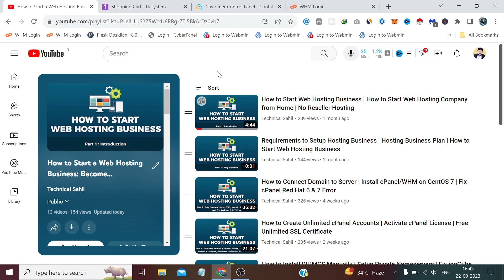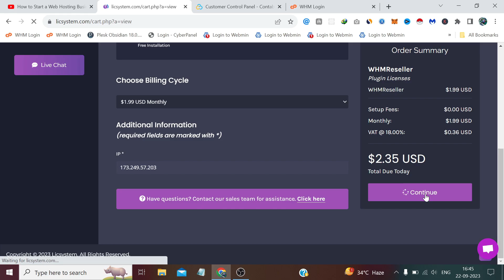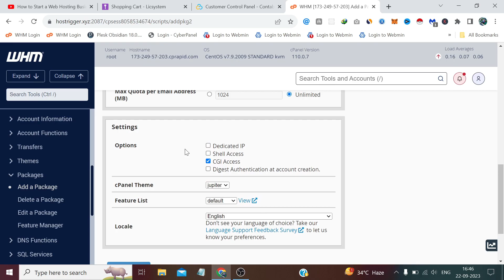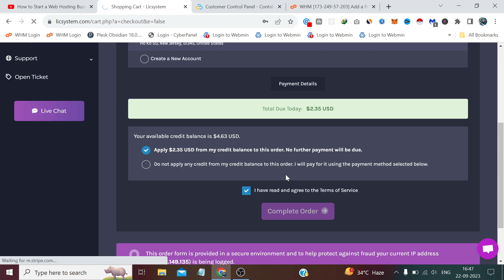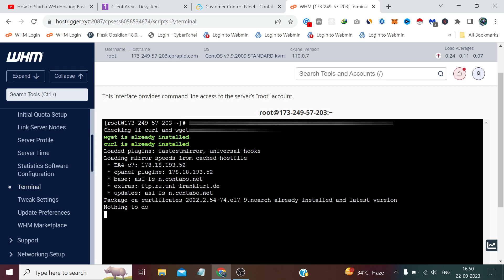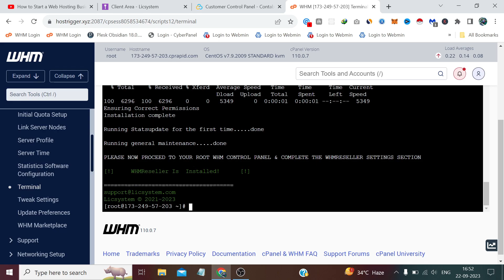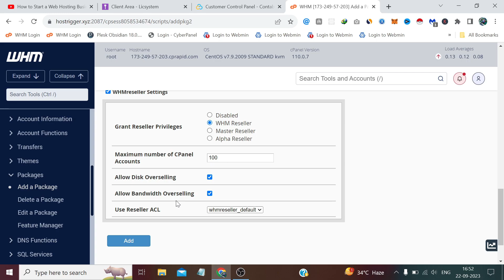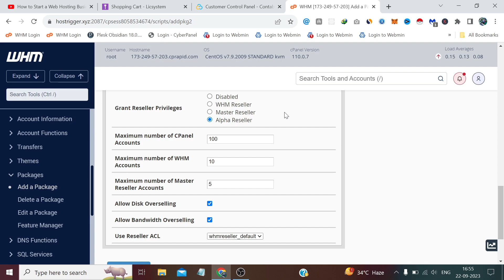How to Install WHMReseller on CentOS 7 | How to Start Web Hosting Business Part - 14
In this video, I introduce you to the game-changing world of multi-level reselling with WHMReseller, a powerful plugin that allows you to elevate your hosting business to the next dimension. WHMReseller not only amplifies the capabilities of WHM but also enables you to provide reseller hosting options, opening doors to a myriad of business possibilities.

✅For any further queries or suggestions, feel free to message or email on: